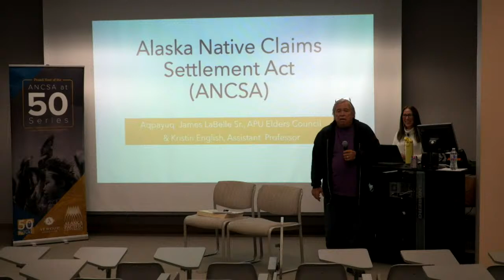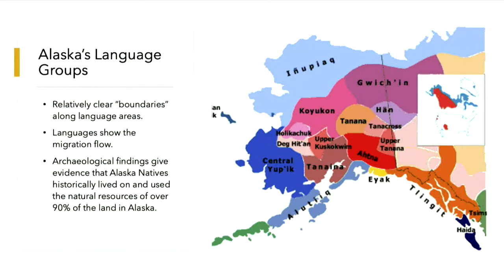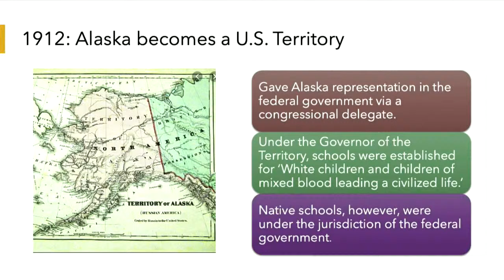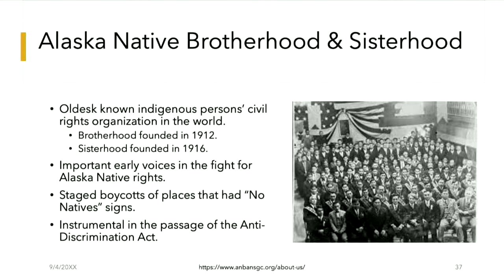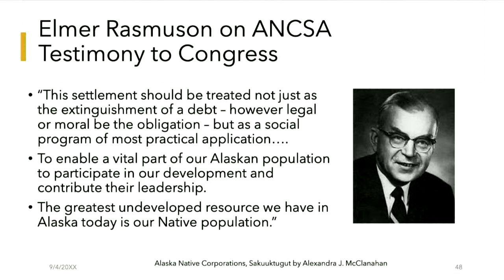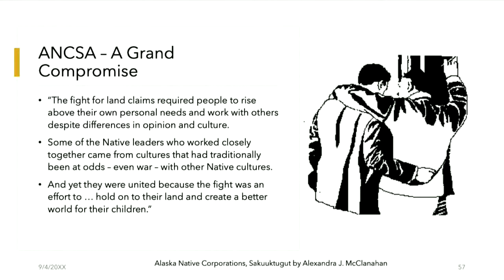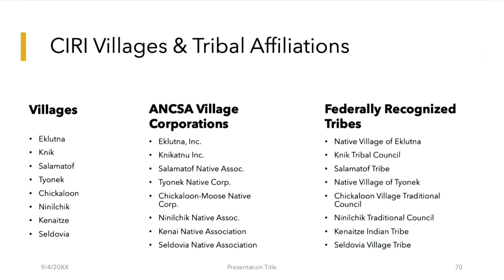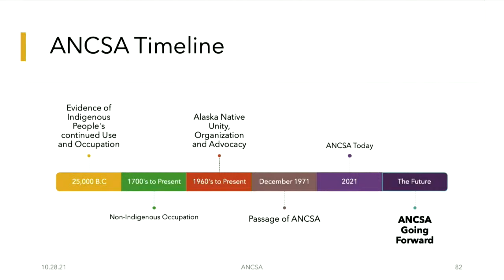ANCSA Educational Seminar - Alaska Pacific University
As we approach the 50th anniversary of the Alaska Native Claims Settlement Act, APU is hosting a series of events recognizing the landmark legislation that was signed right here on our campus.
Join us for our ANCSA@50 series, planned in coordination with our Elders Council. The series begins Thursday, Oct. 28 with a virtual seminar exploring the history, context, and future of ANCSA.